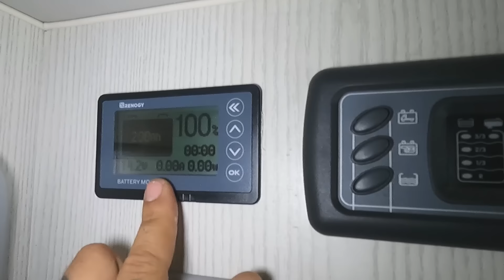Camper Tour Gulliver Papillion monoscocca super autonomo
Camper Tour di un bellissimo Gulliver Papillon Monoscocca, modifiche effettuate all'Arcadia Garage Lab